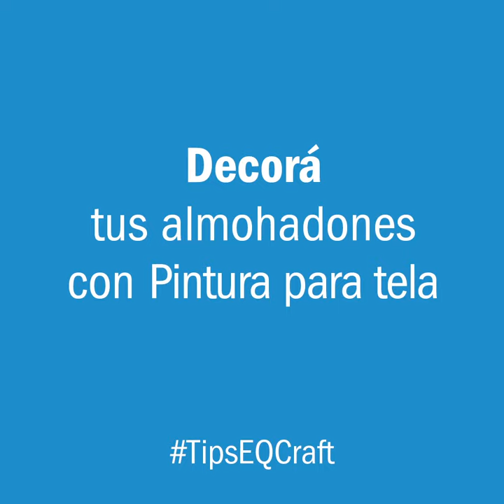Decorar Almohadones con Pintura para Tela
Idea super fácil para decorar tus almohadones💘🎨👩‍🎨
Mirá 👀 el paso a paso.

📌Te dejamos nuestro link para que eligas  tu motivo preferido de stencil.